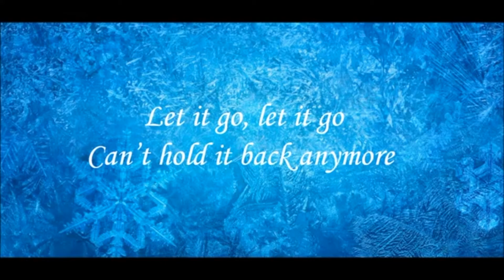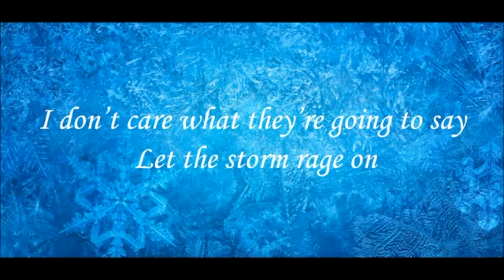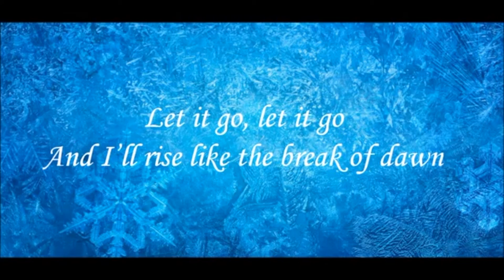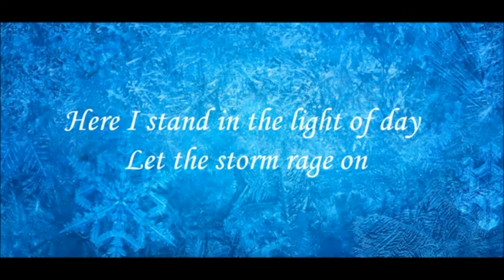Storybook stretch-Miss Lisa